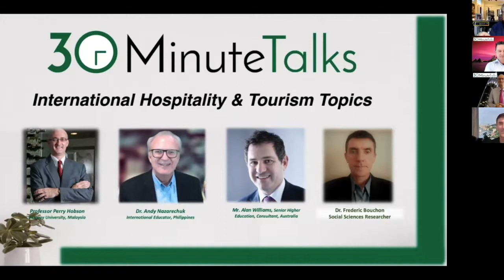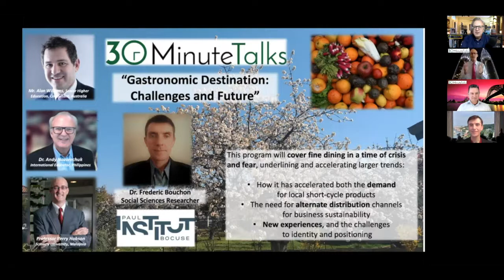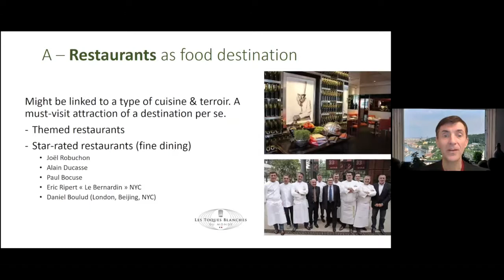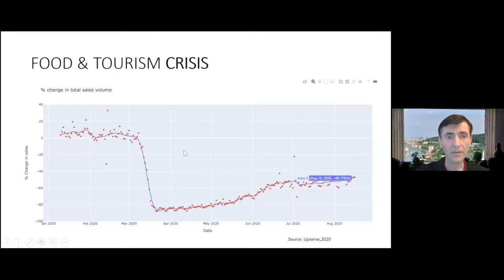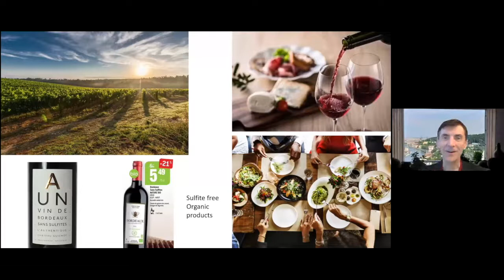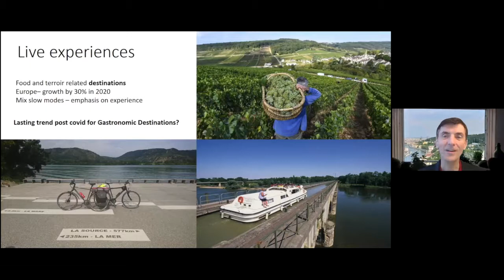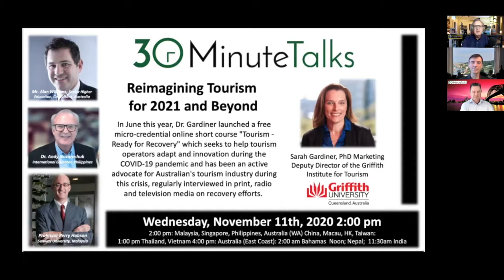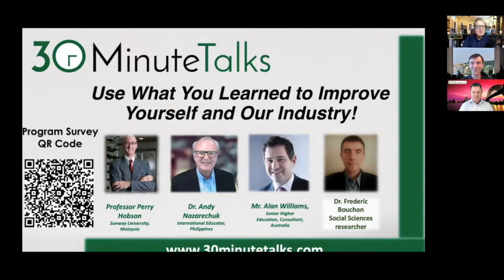30 Minute Talks #30 "Gastronomic Destination Challenges and Future” November 4, 2020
“Gastronomic Destination: Challenges and Future”

Mr. Alan Williams, Dr. Andy Nazarechuk, and Professor Perry Hobson discuss changes in dinning and food distribution with an old friend and colleague.

Dr. Frederic Bouchon , Social Sciences researcher - Institute Paul Bocuse

- How it has accelerated both the demand  for local short-cycle products
- New experiences, and the challenges  to identity and positioning
  This program will cover fine dining in a time of crisis  and fear, underlining and accelerating larger trends: